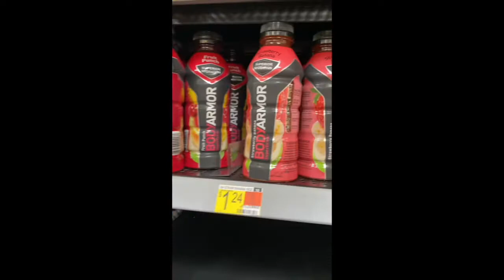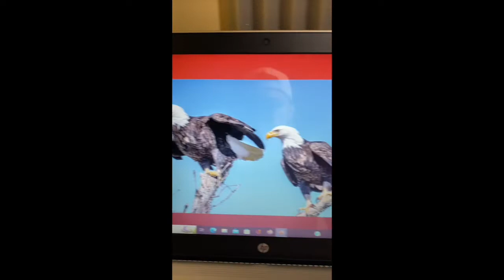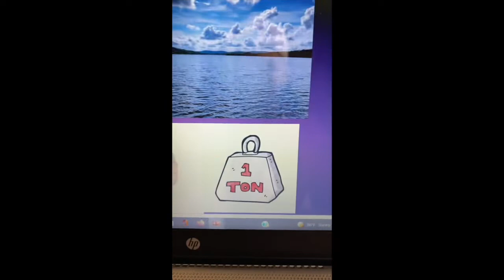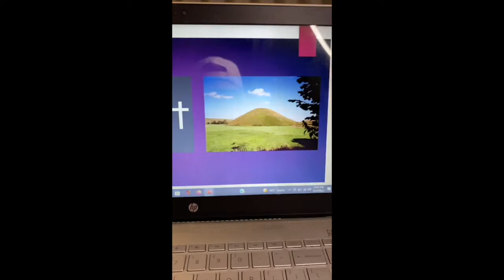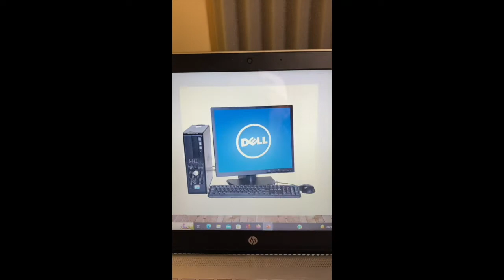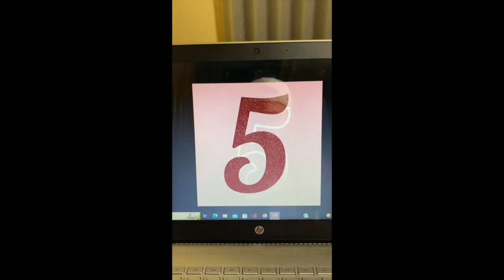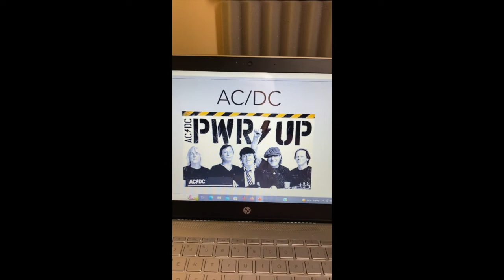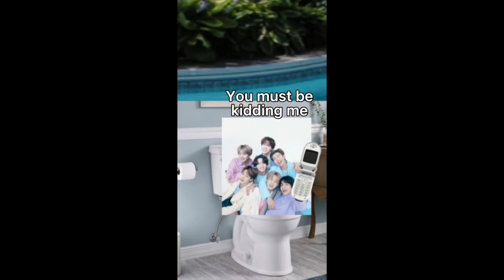Best Of 2023 (TNTL)